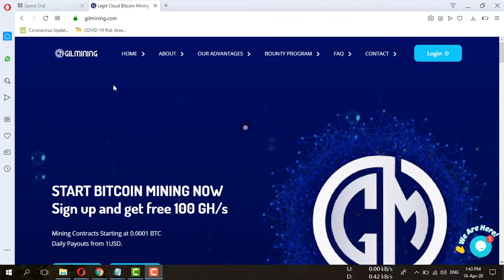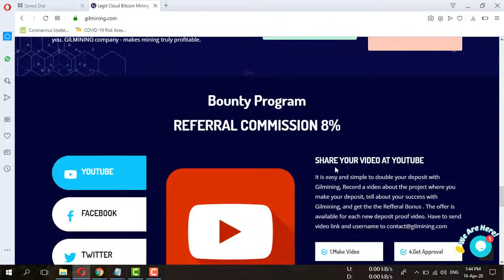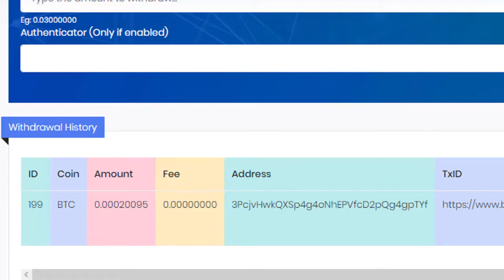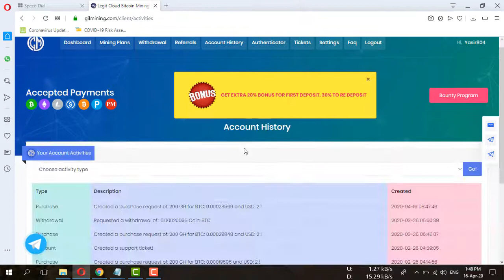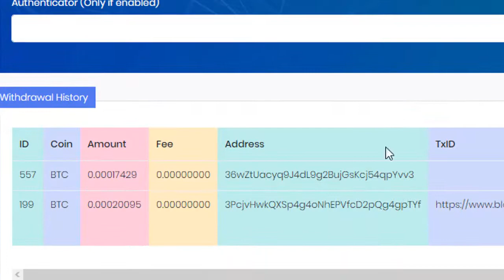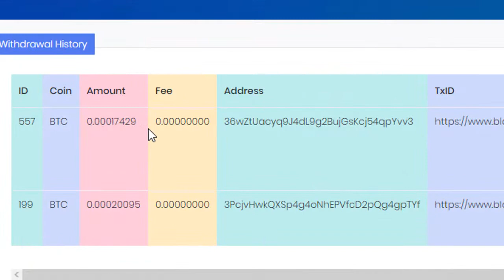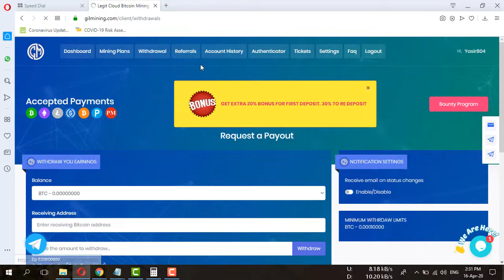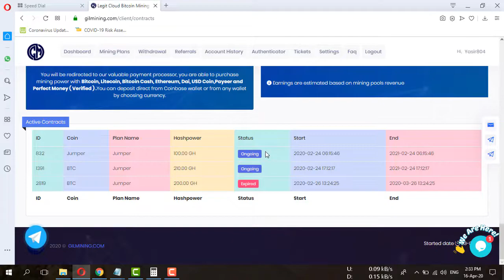Gilmining New Website 100 Gh/s Sign Up Bonus & 2nd Live Payment Proof